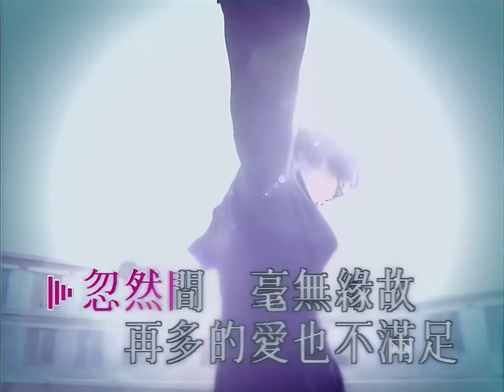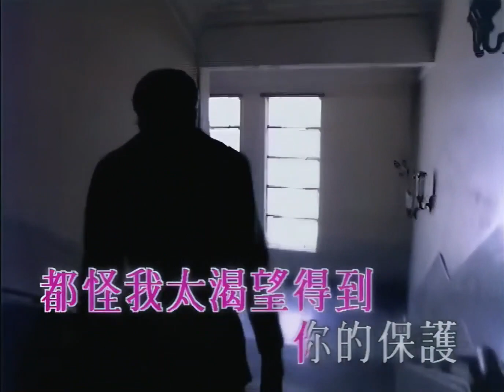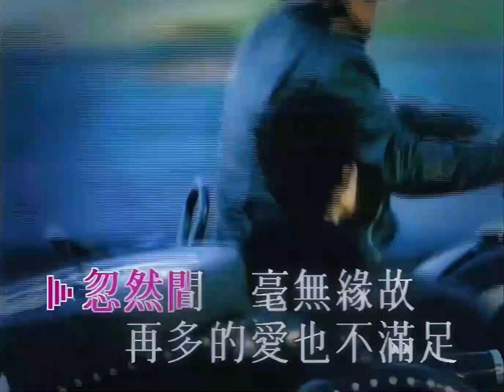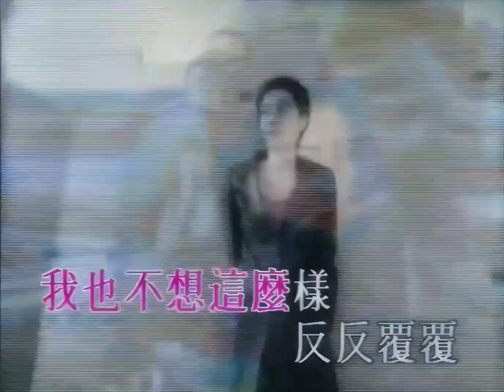王菲Faye –《我也不想这样》（1997）[无损音质转]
厕所里拍的MV